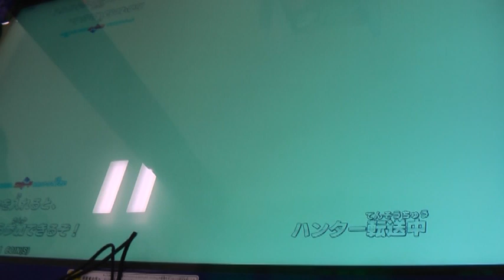大怪獣ラッシュ 終わってしまうのでラスト2ゲーム！ 涙でうまくできねえ！